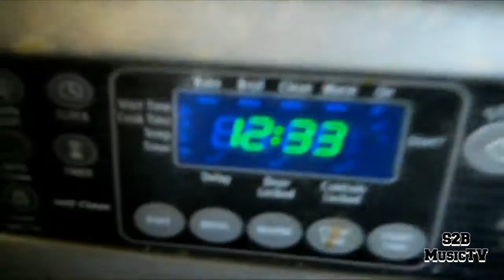A Day With S2B ( EP: Two)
Episode Two Of The New Series Called "A Day With S2B"

We Tried To Cook An Egg But It Didn't Work.
So Yes We Busted The Myth.